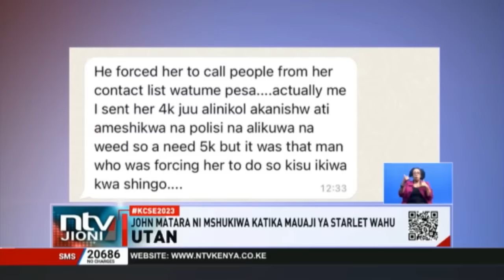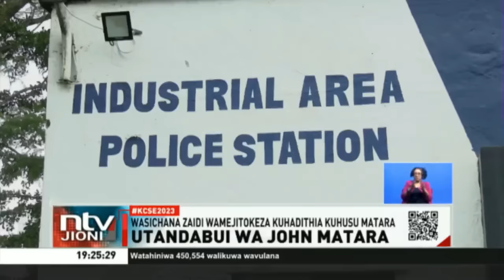Wasichana zaidi wamejitokeza kuhadithia kuhusu mshukiwa John Matara